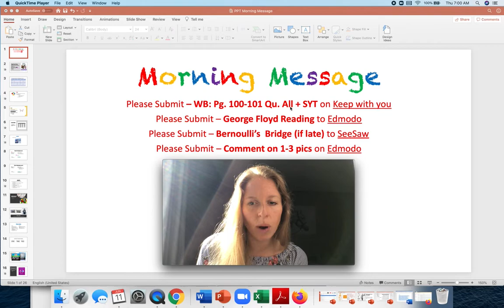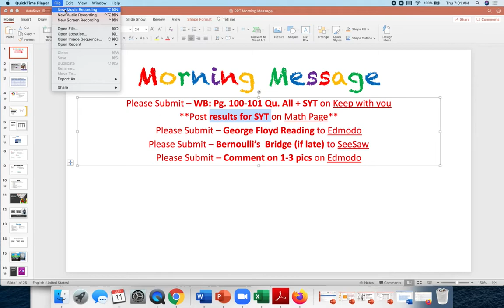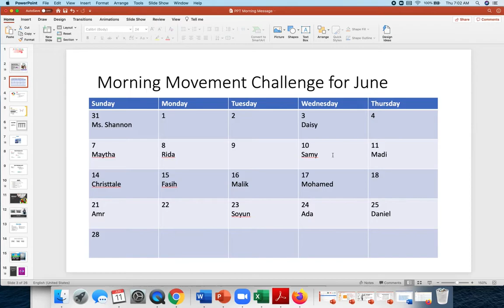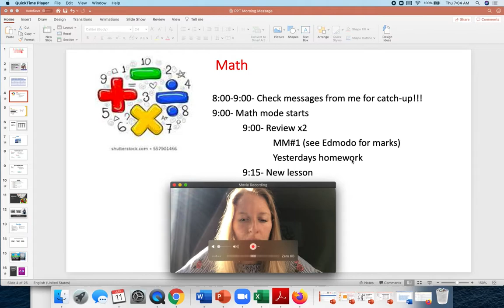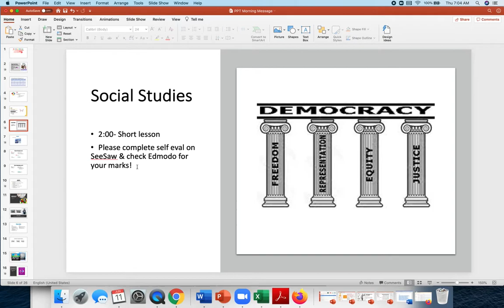Morning Message - June 11